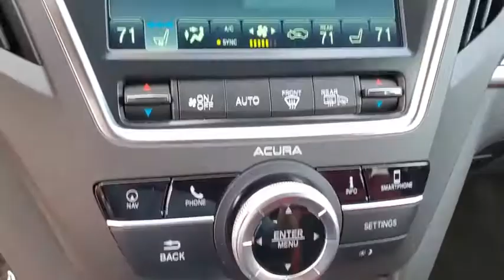2020 Acura MDX Clearwater, Tampa, St. Petersburg, Palm Harbor, Largo, FL LL024138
2020 Acura MDX w/Technology/A-Spec Pkg - Stock#: LL024138 - VIN#: 5J8YD4H05LL024138

Crown Acura
18911 US Hwy 19 N

2020 Acura MDX Technology & A-Spec PackagesBACK-UP CAMERA ALL WHEEL DRIVE LEATHER HEATED FRONT SEATS COOLED FRONT SEATS NAVIGATION LANE DEPARTURE WARNING BLUETOOTH MOONROOF REAR PARKING AID MP3 Player BLIND SPOT MONITORING CHILD LOCKS 3RD ROW SEAT KEYLESS ENTRY 25 MPG Highway SAT RADIO POWER LIFTGATE ALLOY WHEELS.